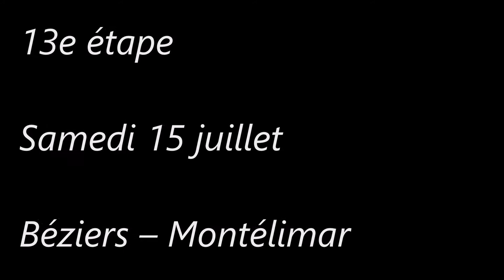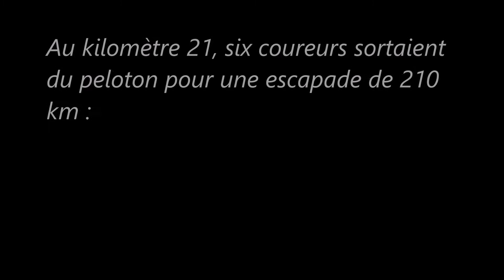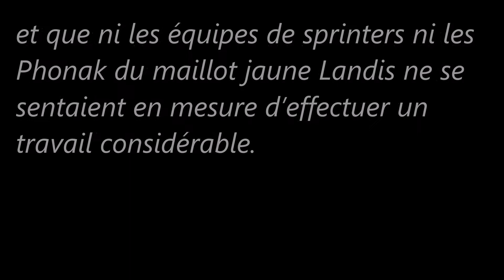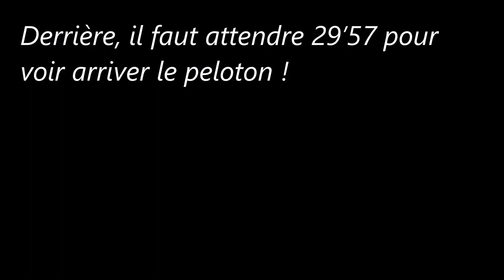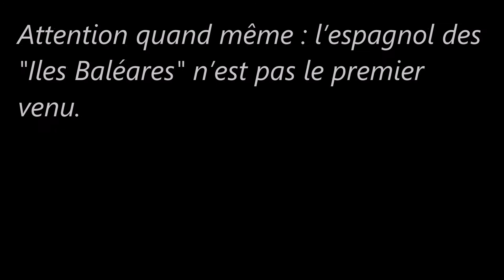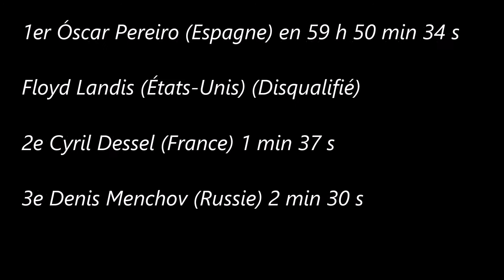13e étape du Tour de France 2006